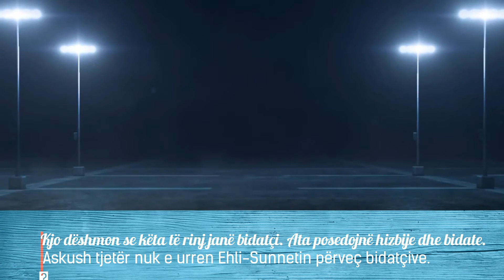Askush tjetër nuk e urren Ehli-Sunnetin përveç bidatçive-Alameh Ahmed bin Jahja en-Nexhmi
Alameh Ahmed bin Jahja en-Nexhmi (v. 1429)

Pyetje: Ne kemi njerëz të rinj të cilët e fyejnë Shejkhun fisnik Rabi. Çfarë thoni për këtë?

Përgjigje: Kjo dëshmon se këta të rinj janë bidatçi. Ata posedojnë hizbije dhe bidate. Askush tjetër nuk e urren Ehli-Sunnetin përveç bidatçive.